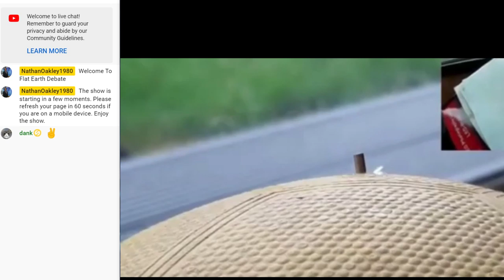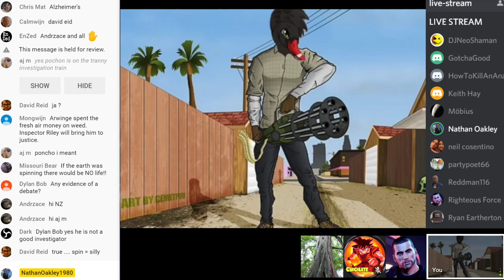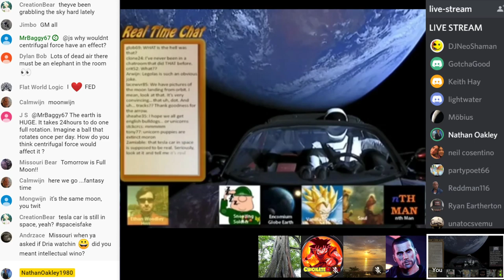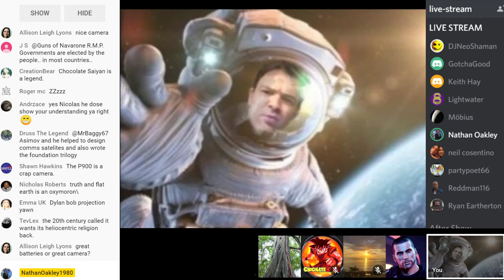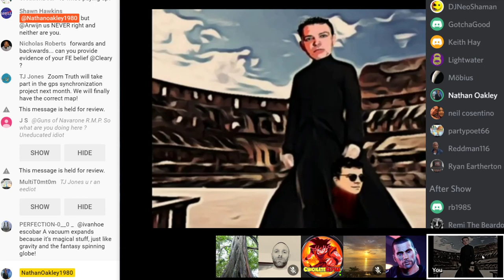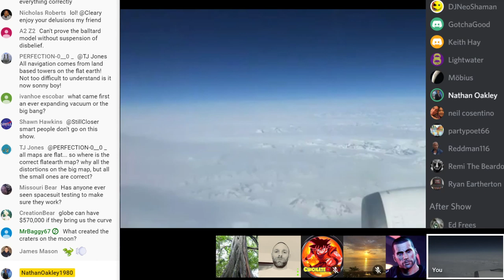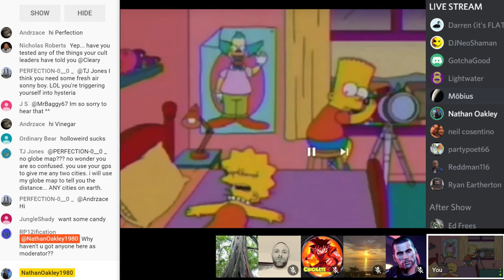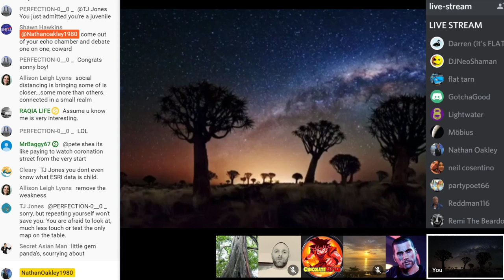Flat Earth Debate 1160 **LIVE**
Bitcoin
3HjUKrNhZo2secyRF1U726wN6dpicxerKd
Lite coin
MMwe7NSHqyqVSFwri1hFGwKGEsWGD1cSEu
Ethereum
0x9a6f4865de43efba4922f93057373ac60806b0ef
Ripple
rXieaAC3nevTKgVu2SYoShjTCS2Tfczqx